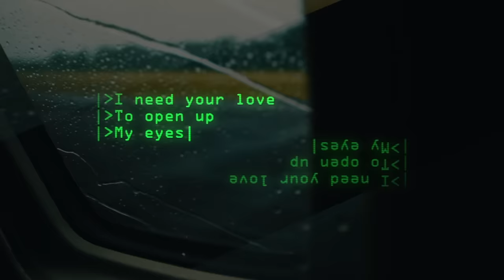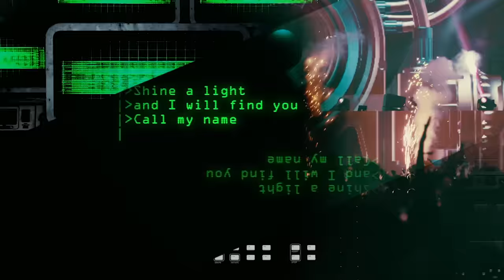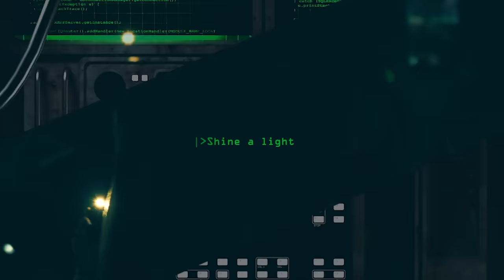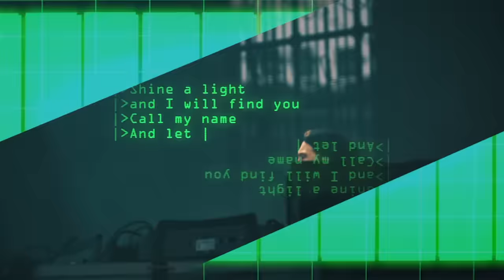Hardwell & Wildstylez feat. KiFi - Shine A Light (Official Music Video)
Hardwell & Wildstylez feat. KiFi - Shine A Light

Gearing up to take over the summer in stellar Revealed Recordings style, Hardwell teams up with returning top-tier talent Wildstylez with the huge collaboration ‘Shine A Light’. Premiered as Hardwell’s last track during his Ultra Music Festival Miami set this year, the Hardstyle tinged offering arrives just in time for the summer festival season and beyond.

Continuing to develop and diversify his Revealed Recordings outfit by bringing new styles and sounds to the equation, Hardwell mixes up his mainstage pallet once more with some added Hardstyle grunt fitting for the mainstage festival floor. Pounding rhythms take centre stage alongside a cocktail of scattered vocal bursts and fire charged synths to create an unmatched fusion for summer dancefloor domination.

With a growing armoury of Hardstyle tinged tracks already under his belt including ‘Make The World Ours’, ‘Here Once Again’ and ‘All That We Are Living For’, ‘Shine A Light’ sits perfectly in the mix as one to be heard all over the globe over the coming months.